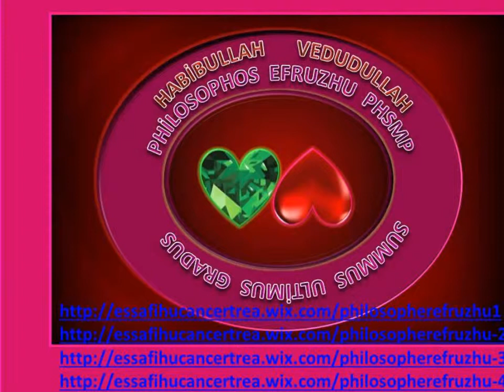PHİLOSOPHER EFRUZHU NEW DESİGN MAİN SİTES AND THEİRS LİNKS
CONSULTANT MEDİCAL ONCOLOGY CMO - PHİLOSOPHER EFRUZHU PHRMP A."FOCUSHU 99 NEW SCİENCES & PRİNCİPLES" B."ESSENCEHU 99 NEW THEOREMS & ADVOCATES" C. " ALİMHU AHADHU UNİVERSAL SYSTEM 99 NEW THEORİES & LAWS " D. "EFRUZHU HABİRHU GLOBAL PHİLOSOPHİCAL 99 NEW HYPOTHESES & LEGİSLATİONS " E. "ALLAMHU ALEMHU ĞAYBİ,EFRUZHU SCİENTİFİC 99 NEW PREVİSİONS & POİNTERS " F. " ŞEHİDHU MYSTERYHU BATINHU FORMULAE " G. "RESULTANTHU & PROVENHU TEMSONHAE OPPOSİTİONALAHU BALANCED 1.NEW "EFRUZHU CANCER CARCİNOGENESİS NORTH CYPRUS THEORY & LAWS" 2.NEW "ANTİCANCER MEDİCİNE EFRUZHU NORTH CYPRUS THEORY & LAWS" İNSTEAD OF BİG BANG THEORY, NEW REAL ABSOLUTE THEORY-THEOREM : * "DİVİNAOCREPİTUS = DİVİNAOFRAGOR = DİVİNEHU BURST THEORYEM" FOR ALL OF THE UNİVERSES CREATİON SİNGLE1 - MULTİPLE - SİNGLE1 UNİVERSE THEOREM.DİVİNAOSUBSTANTİAOUNİVERSİ , DİVİNAOMOMENTUM METALOGİAHUSUPREMUS , AHADHUCOSMOTOMUS